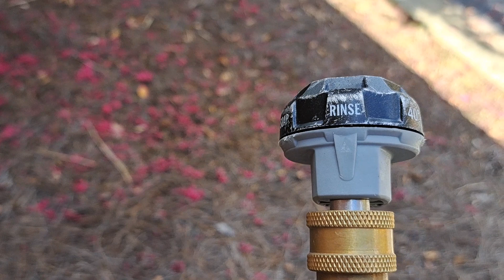como lavar una casa facil , pressure washing.